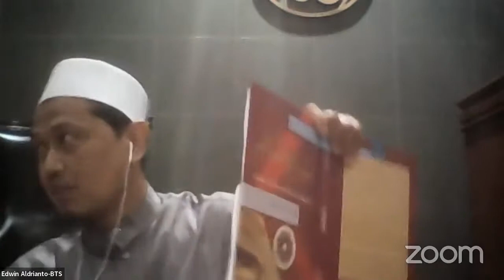KIAS Bersama Ustadz Muhibbudin 20 Maret 2022